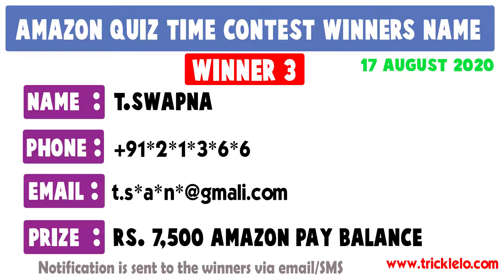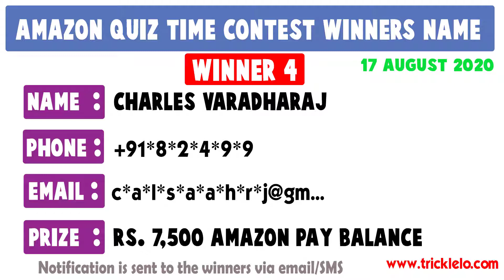Amazon Quiz Time Contest Winners Name 17 August 2020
Google Account Permanently Delete Kaise kare ?